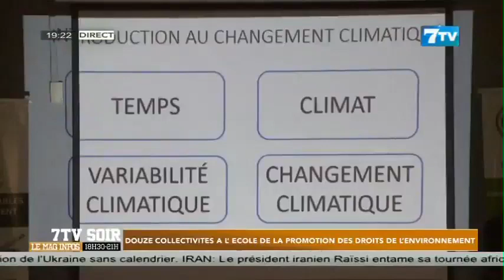Douze collectivités à l'école de la promotion des Droits de l'environnement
Extrait 7tv soir du mercredi 12 juillet 2023

7TV est une chaîne généraliste qui exploite l'infotainement avec un accent particulier sur l'information.